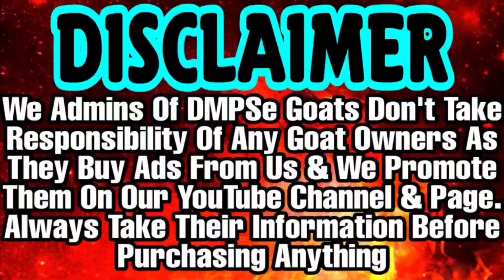Heavy Weight Malwa Male | Triple Colour Malwa | Rubabdar & Full Jhalar patti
8 daat | 38 height | 75kg